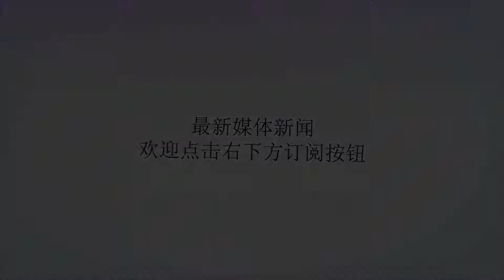77岁老人隐居荒山20年，用石头建成一座神秘城堡，价值数亿元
谢谢！在贵阳，有这样一位石匠，用20年的时间建成了一座花溪夜郎谷，占地300亩的奇幻城堡。他叫宋培伦，花溪夜郎谷谷主。56岁，他隐居山野当石匠；20年，敲出心中的奇幻世界。他的故事就像黄药师和桃花岛的传说，他用20年的坚持，把中国人的侠客梦和田园情都照进了现实。图为夜郎谷谷主宋培伦。（文/雷虎图/阮传菊宋培伦）（图片来自东方IC）“花溪夜郎谷”萌生于1993年：宋培伦参观美国“总统山”时被震撼到了。震撼到他的不是那四尊总统头像，而是一个印第安家族三代人，花60多年时间建造的印第安英雄“疯马”巨型雕塑。宋培伦被印第安人版“愚公移山”故事感动。他想起他一直关注的贵州少数民族，他们也如同印第安人一般，在强势文化渗透时，民族性慢慢消逝。（图片来自东方IC）1996年，宋培伦放下了他那数不清的标签：辞去了大学教授职务，不当“旅美艺术家”，拒绝了所有商业项目，就连成名的漫画也不画了。（图片来自东方IC）